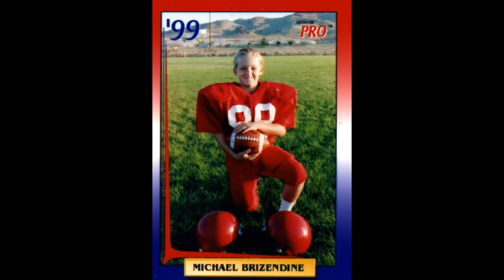Michael Brizendine's Memorial Video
This is a memorial to our brother, Michael.

Stairway to Heaven by Led Zeppelin
Scars in Heaven by Casting Crowns